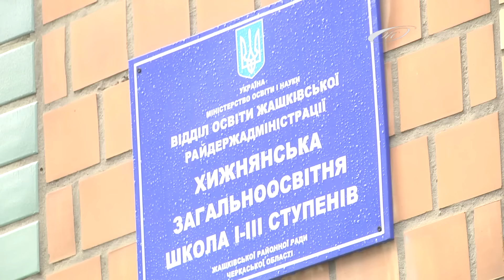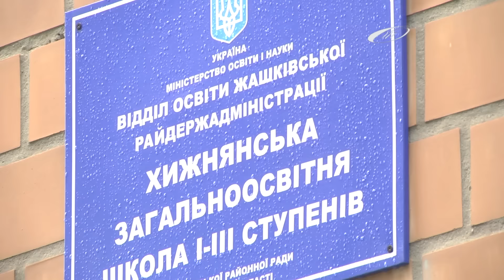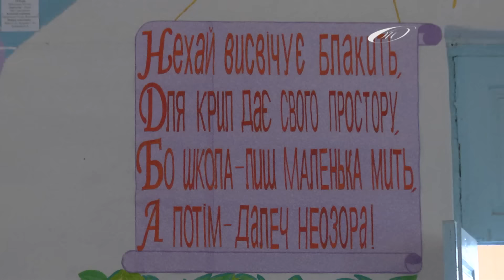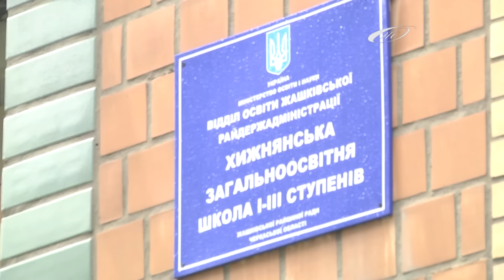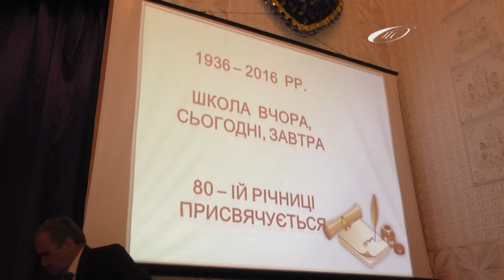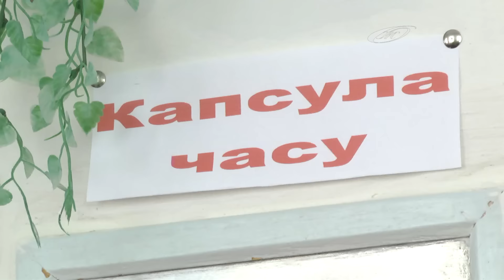Школа семи див. Частина 1